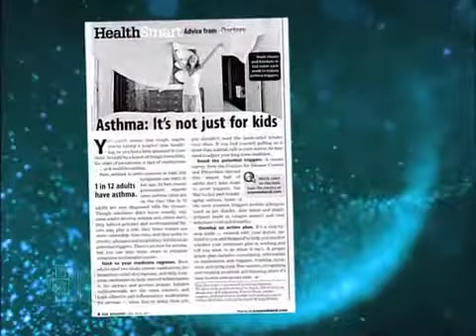USA Weekend Adult Asthma Medical Course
For Educational Use Only - Fair Use - The Doctors have an exciting partnership with USA Weekend magazine as the exclusive medical contributors to its weekly HealthSmart column Learn tips for treating adult asthma.rn